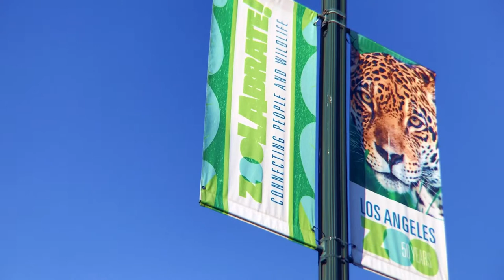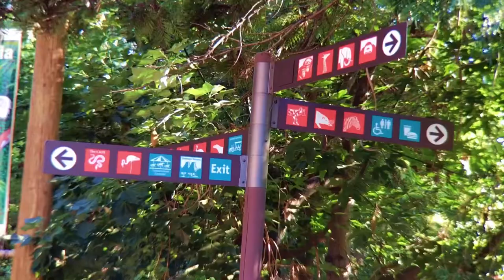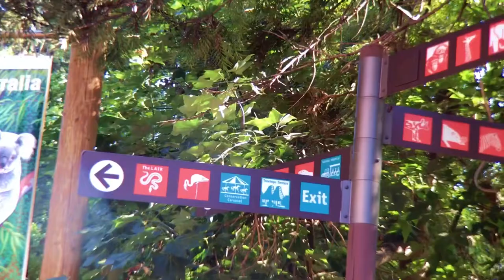When Feeding Giraffes Goes Wrong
Boo at the LA Zoo!